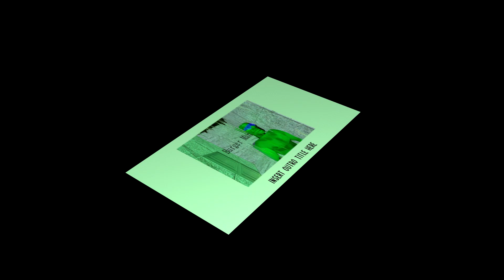How Oppenheimer Should Have Ended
I love Oppenheimer I have definitely seen the movie.